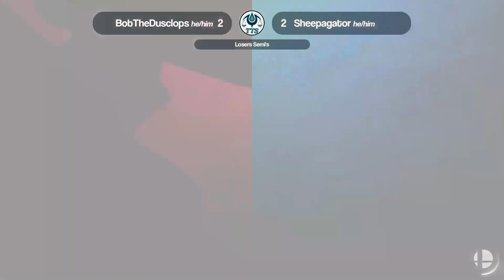Tip the Scales 61 - Loser's Semis - Bobthedusclops (Sonic) vs DCG | Sheepagator (Dr. Mario)